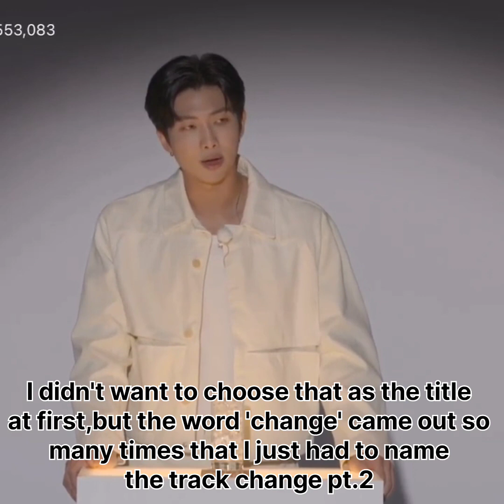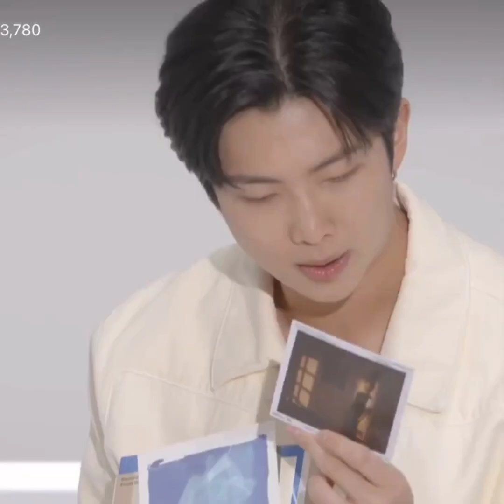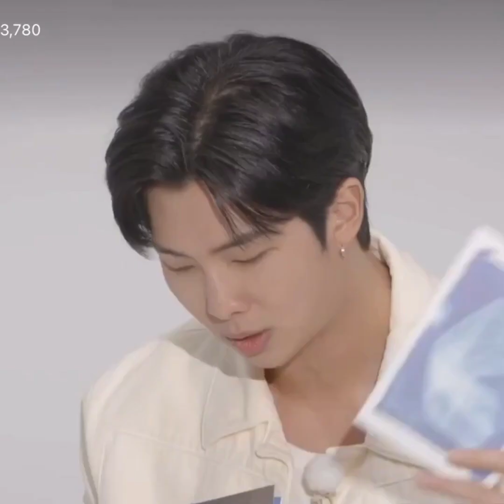[ENG SUB]🔴 BTS RM WEVERSE LIVE /RM 'INDIGO' LIVE